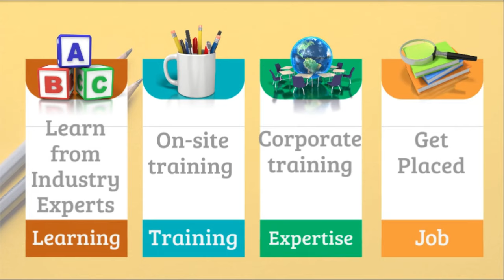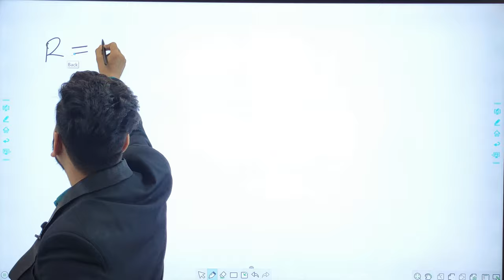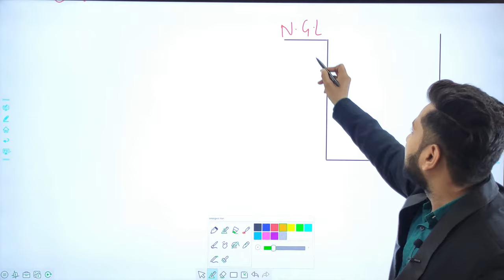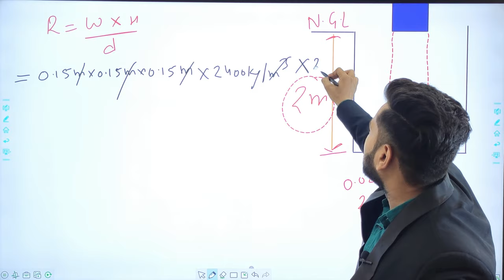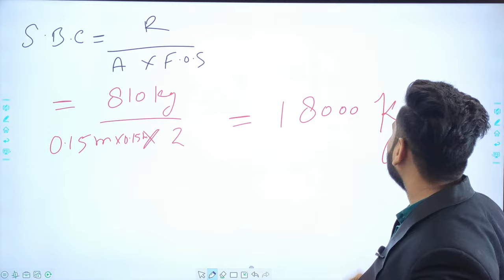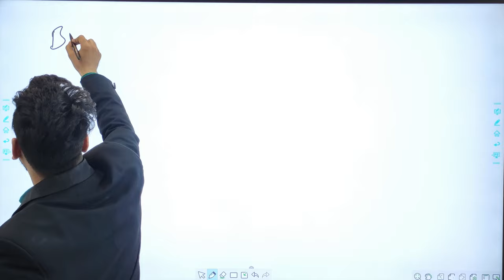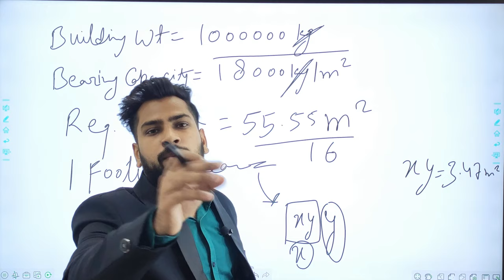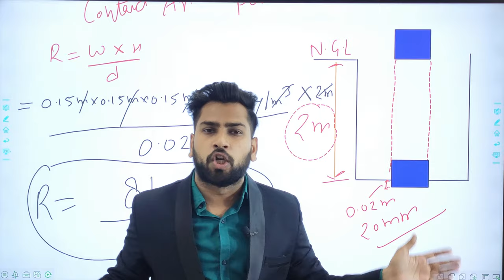How To Check Bearing Capacity of Soil At Site | What Is Safe & Ultimate Bearing Capacity.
In This Video I Explained about Importance of Technical Skills.
1. Building Estimation
2. Bar Bending Schedule
3. Bar Bending Schedule Advanced
4. Quantity Survey & Rate Analysis
5.Billing Engineering
6. Professional Auto Cad
7. Revit Architecture
8. ETABS
9. MSP
AutoCAD
Revit
Etabs
Microsoft Project
Microsoft office
Building Estimation
Estimation
Quantity survey
Rate analysis
Bar bending schedule
Billing
reconciliation
Price Escalation
Site execution work
Personality development
Resume making

Despite growth in built environment, civil engineering is currently not an attractive career option; it demands long working hours, frequent on-site work (sometimes in grueling conditions and harsh weather), handle environmental, sustainability and protection issues, and interact effectively with workers and mid-to-senior management. These factors may dissolute anyone who wants to have a high-flying career.